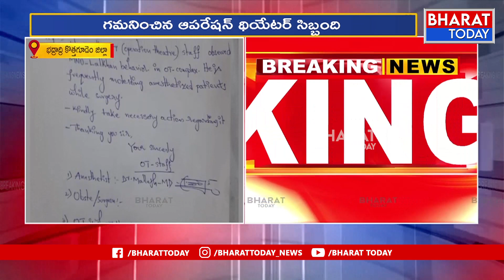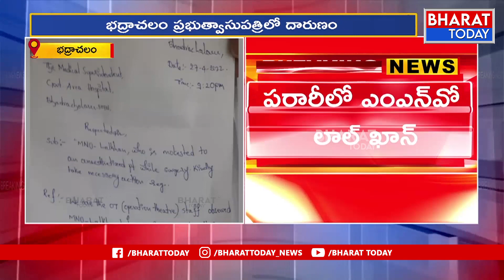భద్రాచలం గవర్నమెంట్ ఆసుపత్రిలో దారుణం | Bharat Today